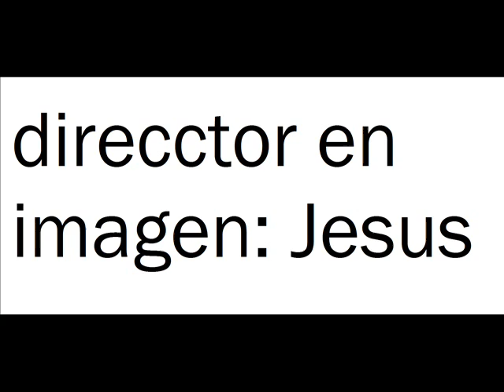Noceh triste, caida de mexico y nuño de Guzman